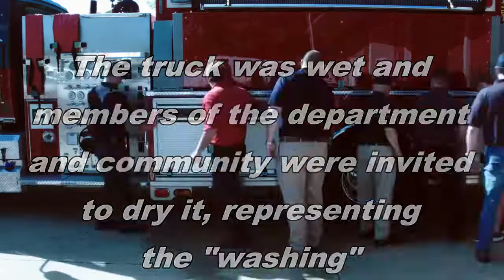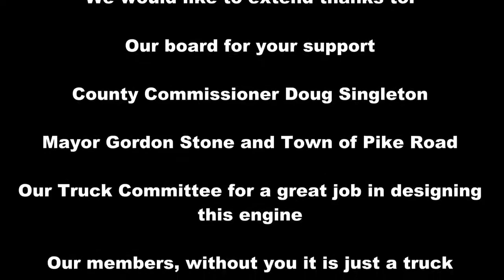Push back ceremony for new pumper/tanker